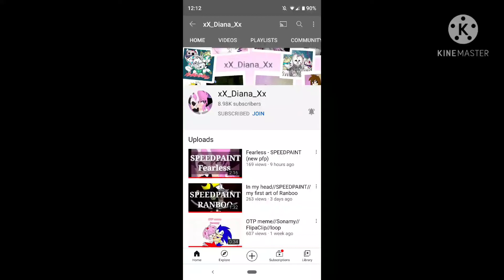Help get her to 9k.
She's almost there, help her reach 9k and you are awesome.